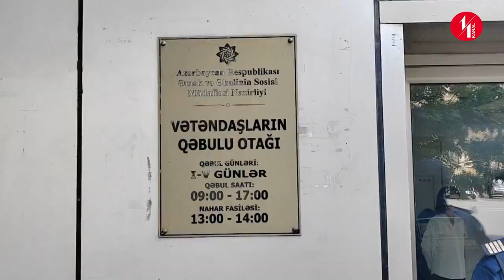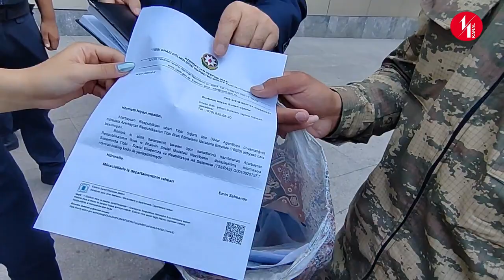BAŞLARINA DƏYSİN 300 500 MANAT Kİ, ONA GÖRƏ KÜÇƏLƏRDƏ QALMIŞIQ! QAZİLƏR ETİRAZ